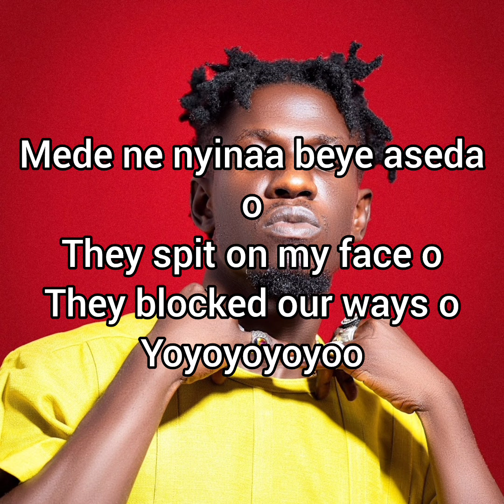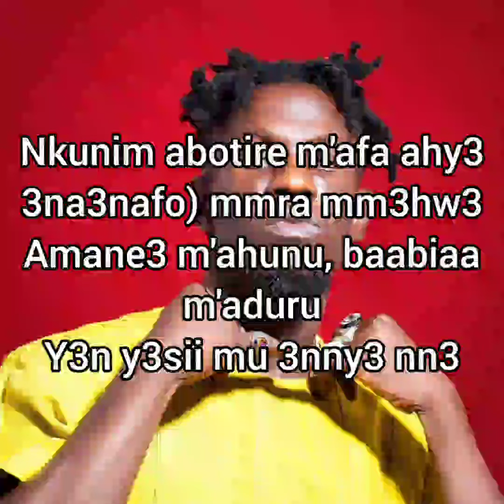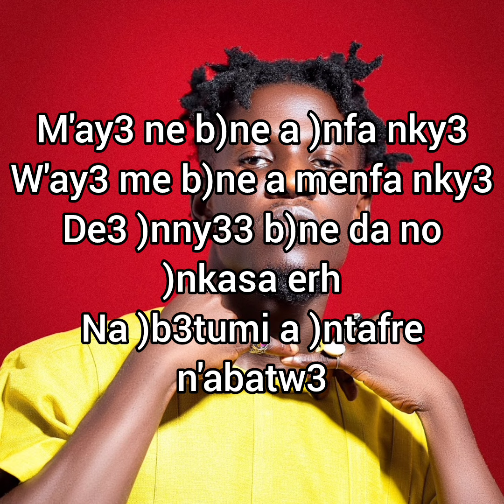King Paluta - Aseda lyrics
Enjoy this masterpiece from Ghana's newest rap sensation, King Paluta. He gives thanks to God for his breakthrough into mainstream.